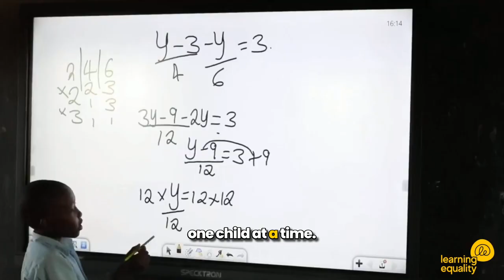About Learning Equality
An overview of Learning Equality's work